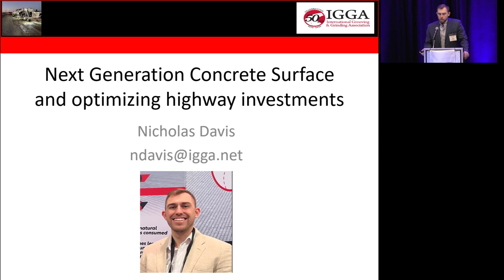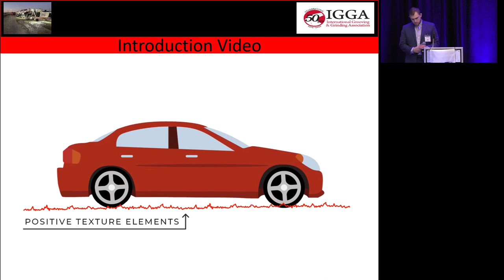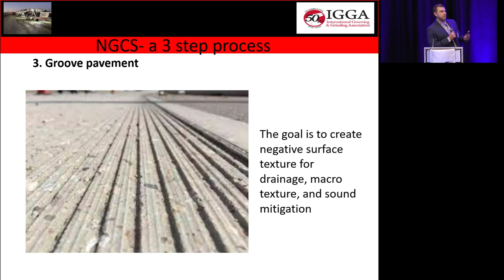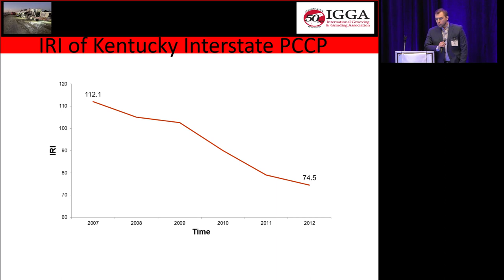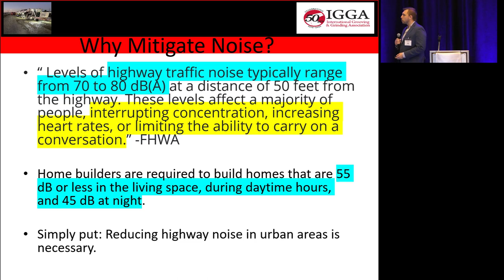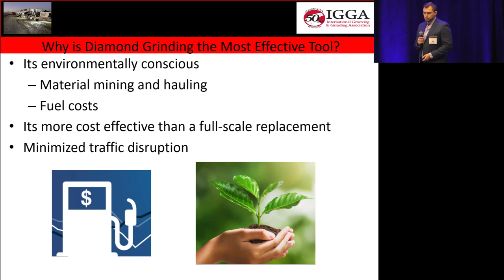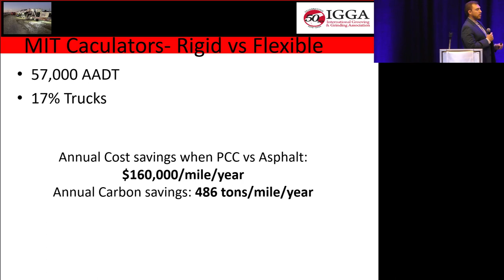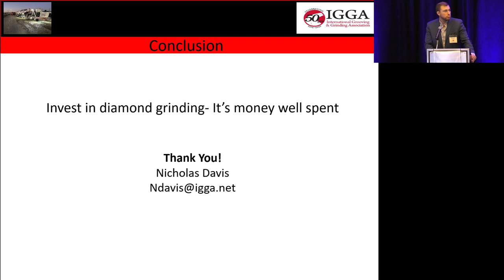Nick Davis, IGGA; Next Generation Concrete Surface Presentation for ACPA Penn Chapter 2023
Next Generation Concrete Surface and Optimizing Highway Investments, presented by Nicholas Davis, Director of Technical Services, International Grooving & Grinding Association, for the American Concrete Pavement Association (ACPA) Pennsylvania Chapter, February 2023.